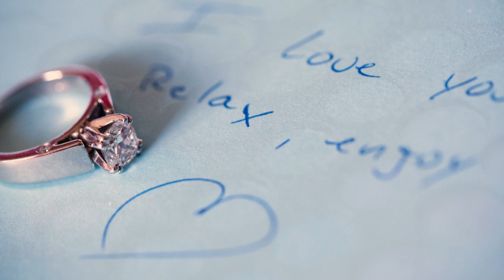Lauren Drain's Wedding Highlights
A highlight video from Lauren Drain's & David Kagan's wedding. Our photographer surprised us with this video. The start of a new life together officially starts here! Twitter: @LaurenDrain or Instagram @DrainLauren